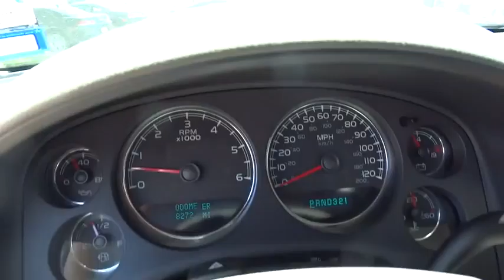2007 Chevrolet Tahoe Corpus Christi, Portland, Alice, Kingsville, Victoria, TX 204964A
2007 Chevrolet Tahoe  - Stock#: 204964A - VIN#: 1GNFC13J87R116247

 2118 S Padre Island Dr

You're going to love the 2007 Chevrolet Tahoe! A comfortable ride with plenty of style! Chevrolet infused the interior with top shelf amenities, such as: an automatic dimming rear-view mirror, a trailer hitch, and 1-touch window functionality. Smooth gearshifts are achieved thanks to the powerful 8 cylinder engine, and for added security, dynamic Stability Control supplements the drivetrain. Our knowledgeable sales staff is available to answer any questions that you might have. We are here to help you.